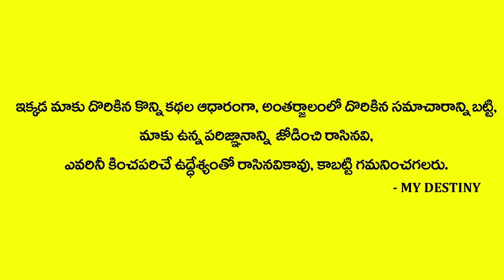కాకి మీ ఇంటి ముందు పదే పదే అరిస్తే ఏమిజరుగుతుందో తెలుసా? | Secretes of Crow Sounds | MY DESTINY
Watch